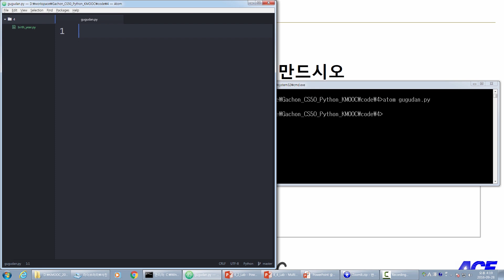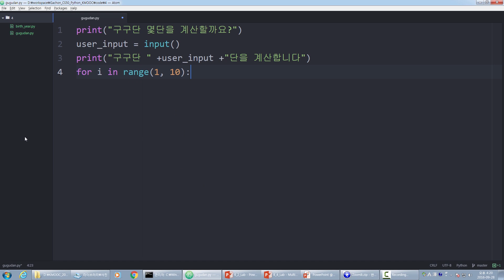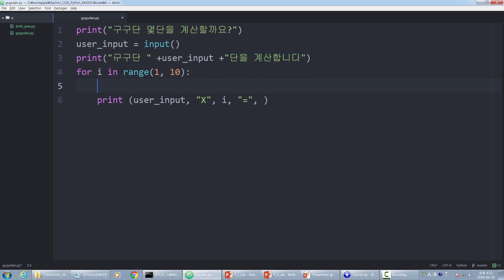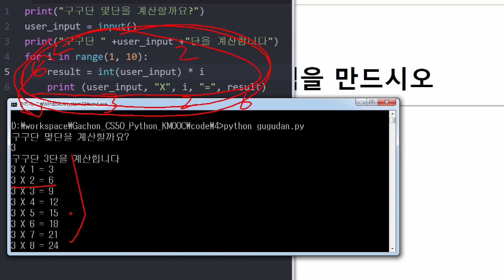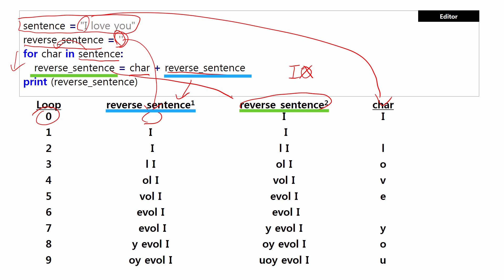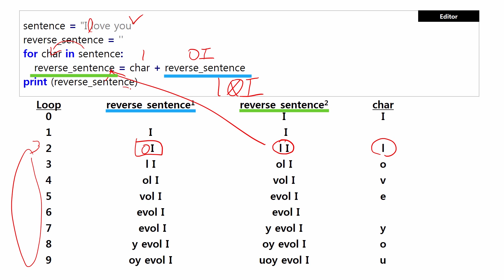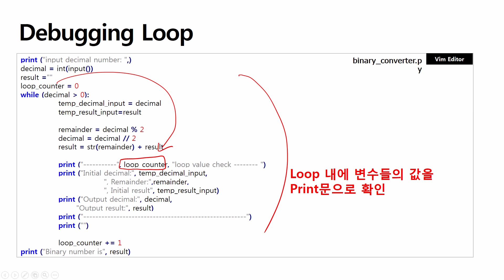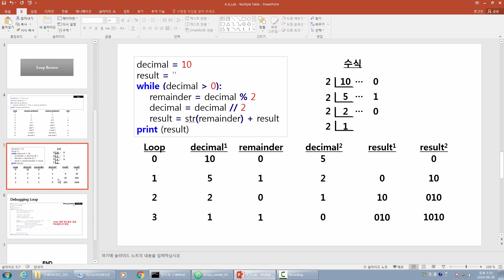파이썬 강좌 | Python MOOC | Lab - 구구단 계산기